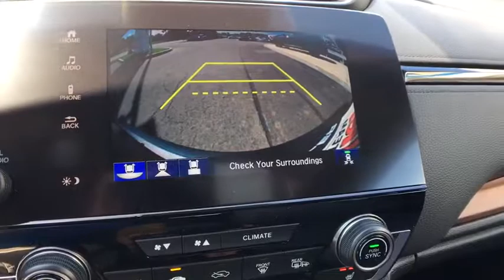2019 Honda CR-V Vestal, Binghamton, Ithaca, Johnson City, Big Flats, NY H52891